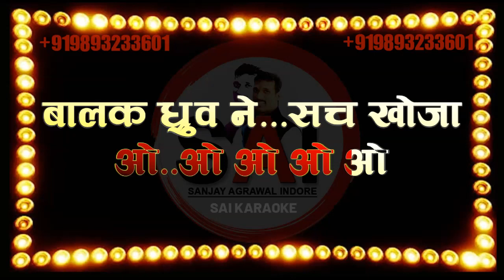कराओके : जिन खोजा तीन पांईया गहरे पानी पैठ जो व्होरा डूबन डरा रहा किनारे बैठ ओ श्यामा....